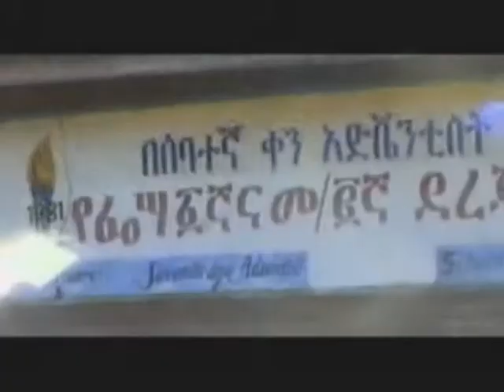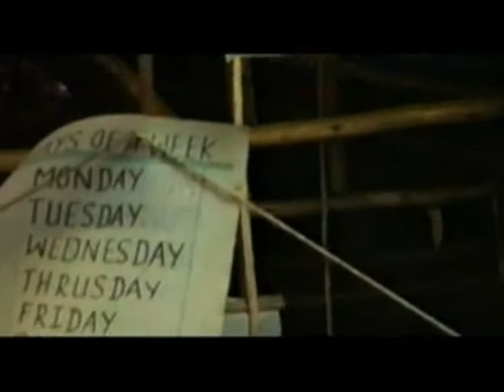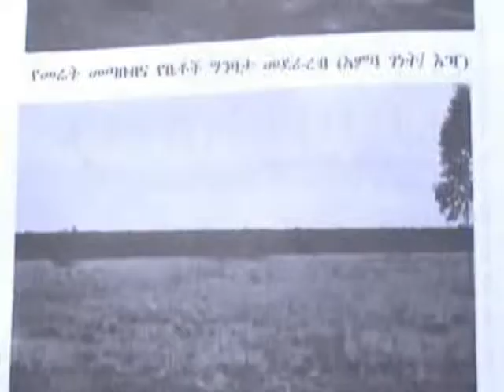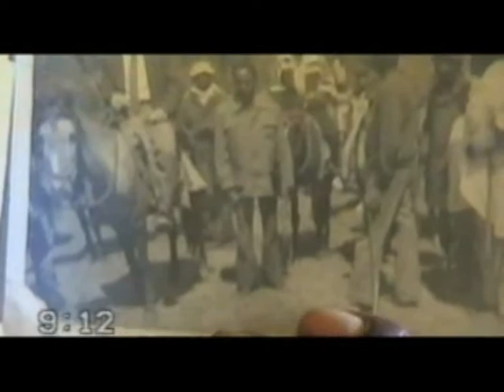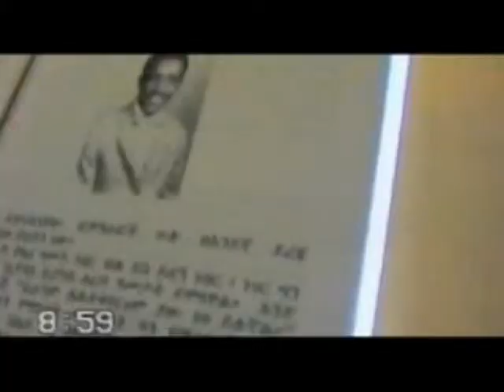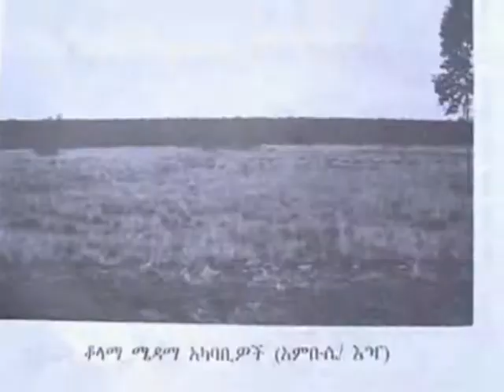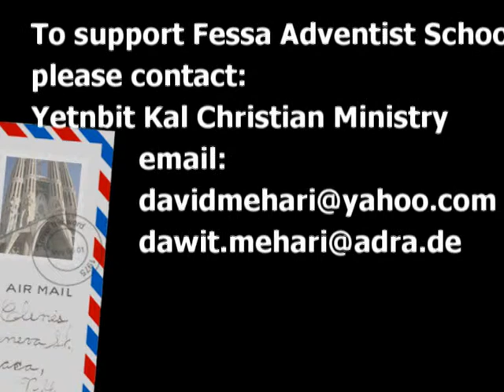A Brief History of Fessa Adventist School